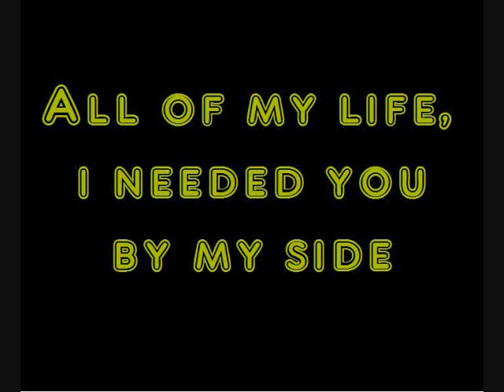Even If I Love You Still - Jay And Marri (Preview)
sorry i cant find the full audio thats why its too short but i promised to all of you that i will remake this vid as soon as i get the audio...thank you :D

08/14/10 - the full version of the song is out now so here's the link :-D